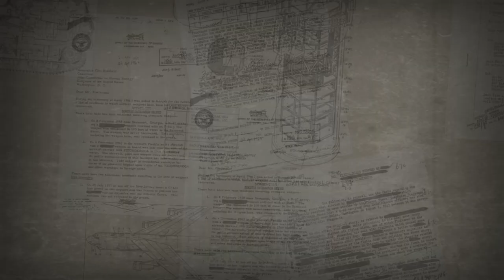ITSL 2023/24 Game 8: USA vs. Matt Davies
The games will be numbered according to the official schedule. The order of play may be very different.